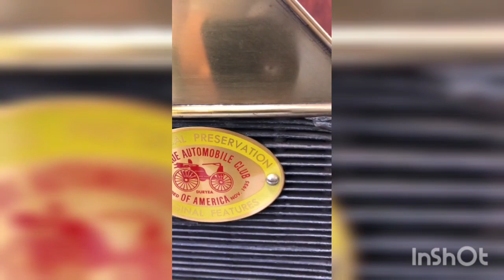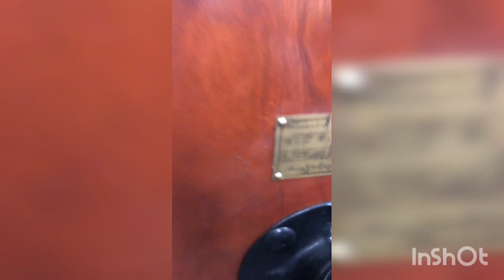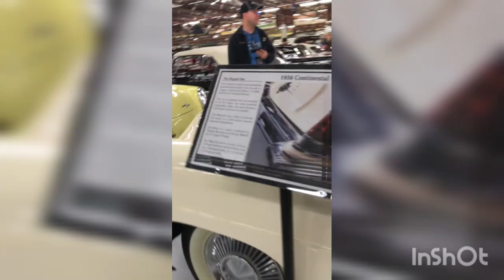Ford T, la evolución entre los modelos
pudimos ver dos Ford modelo T, y ver las diferenciasco evolución del auto a lo largo de sus casi 20 años que se comercializó